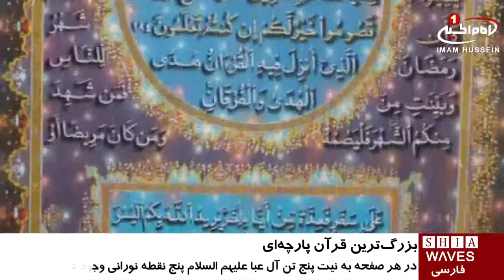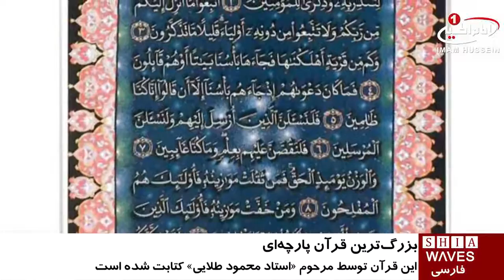بزرگ ترين قرآن پارچه اى جهان، آماده صحافی در ایران / ۱۳ مرداد ۱۳۹۵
بزرگ ترين قرآن پارچه اى جهان، آماده صحافی در ایران

بزرگترين قرآن پارچه اى جهان در كشور ایران و توسط مرحوم استاد محمود طلايى كتابت شده است.

كار كتابت و تزيين این اثر هنری اواخر دهه‌ی ۷۰  تمام شد و خریدارانی هم از کشورهای مختلف داشته است؛ اما یکی از خواسته‌های مرحوم طلایی در زمان حیاتش عدم فروش اين اثر و خارج نشدن آن از ايران بود.

تاكنون صفحه‌هایی از اين اثر نفيس در نمایشگاه‌های مختلف قرآنی و هنری به‌نمایش گذاشته شده است.

اندازه‌ی هر صفحه‌ی پارچه‌ای این قرآن ۱۲۲*۱۹۲ سانتی‌متر است.

در هر صفحه به نیت پنج تن، پنج نقطه‌ی نورانی وجود دارد و از رنگ‌های مختلف به شکل نقطه‌کاری برای تداعی آسمان و کهکشان استفاده شده است.

سیدمحمدصادق غضنفری که در حال حاضر مجموعه صفحات این قرآن در اختیار اوست، گفته: قرار بود این اثر نفیس پس از صحافی در اختیار عموم مردم قرار گیرد اما با درگذشت آقای طلایی و کم شدن منابع مالی باعث شد کار صحافی این قرآن تا امروز به تعویق بیفتد.

وى ابراز اميدوارى كرد اين اثر به زودى صحافى شده و در اختيار عموم قرار گيرد.